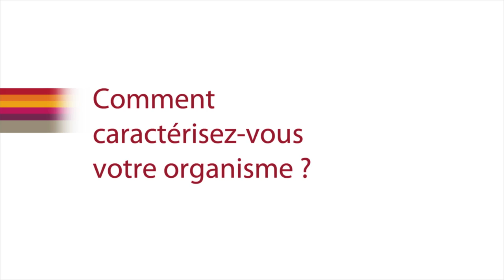Rencontre avec Jean-Claude Deperrois, Directeur Général Délégué, Hérault Aménagement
Interview de Jean-Claude Deperrois, Directeur Général Délégué de Hérault Aménagement, lors du Salon des Entreprises Publiques Locales 2012